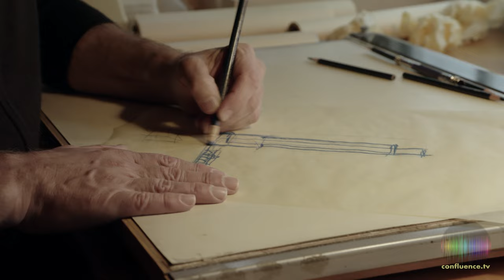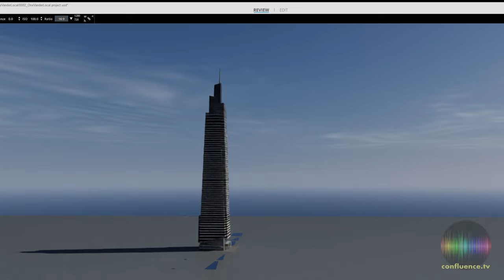Architect Jamie von Klemperer and how he creates supertalls. From CONFLUENCE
The creative and collaborative process when you're the architect of large buildings working on an international scale. From the PBS series CONFLUENCE - more at confluence.tv